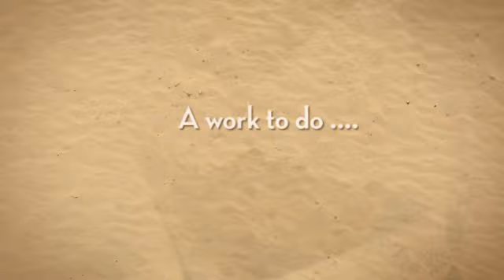21st century Homekeeper Spring Promo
The 21st Century Homekeeper Radio Program